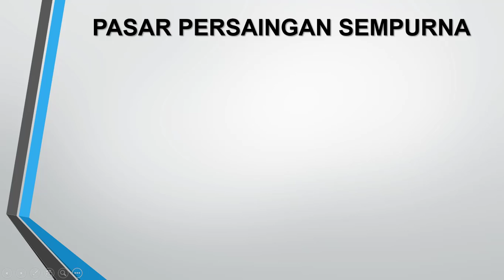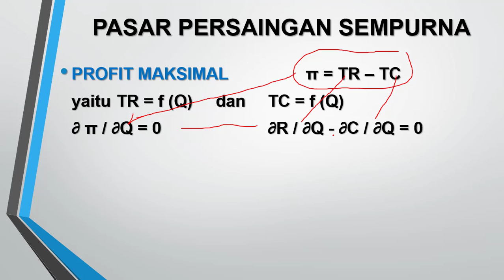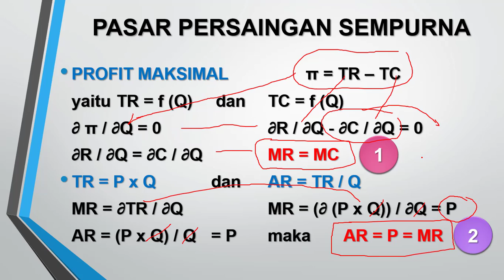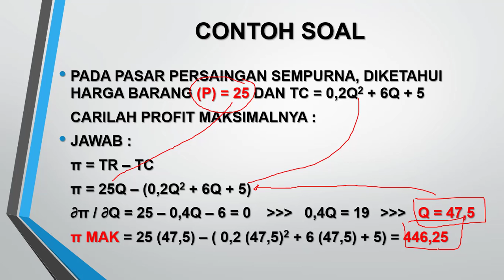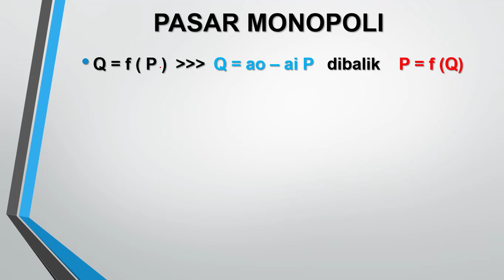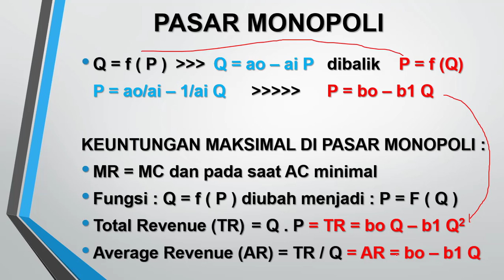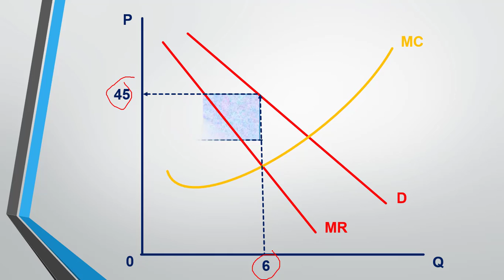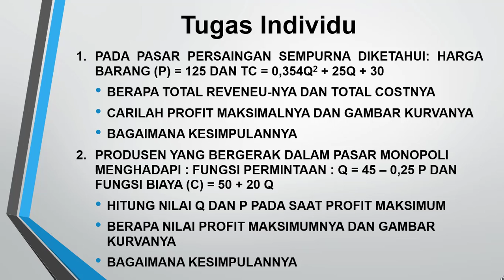TEORI PASAR: Menentukan Keuntungan Maksimal di Pasar Persaingan Sempurna dan Pasar Monopoli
Materi Teori Pasar ini difokuskan pada pembahasa langkah-langkah untuk menentukan keuntungan maksimal pengusaha di Pasar Persaingan Sempurna dan Pasar Monopoli. Materi ini dilengkapi dengan penjelasan secara rinci dan latihan soal agar mudah dipahami dan sekaligus berlatih.